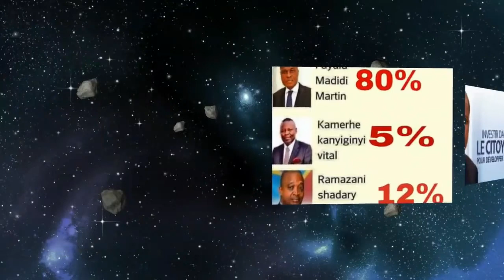MARTIN FAYULU SOULEVEMENT EYINDI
PEUPLE CONGOLAIS AZA SIMA NA YO